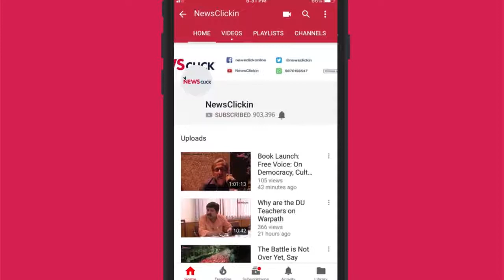Worldview with Aijaz Ahmad: A Peace of the Gun in Afghanistan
Political analyst Aijaz Ahmad and Prabir Purkayastha discuss the possibilities for peace in Afghanistan following the recent round of discussions in Doha, Moscow, and Beijing. They also talk about the increasingly prominent role played by Russia and China in the discussions.